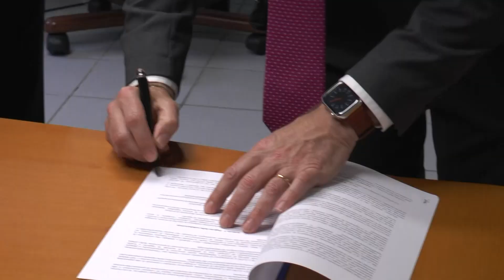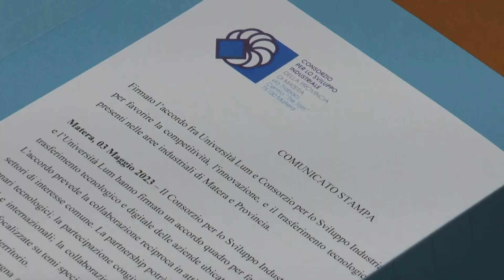Matera: accordo Csi - Università Lum